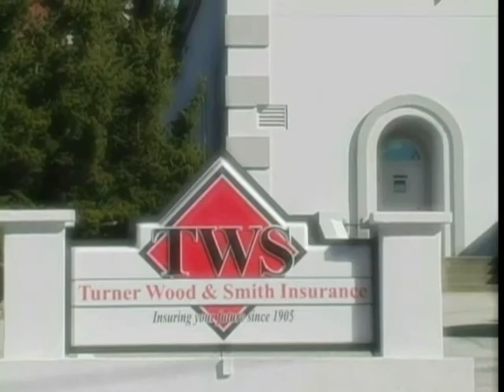HCS 479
The Flowery Branch baseball team is playing well as it gets into the meat of their schedule. This week on Hall County Sports Television Falcon coach Scott Myers evaluates the 2012 Branch squad.
The first All Star basketball games went well last weekend. This week on HCS-TV, event organizers Adrian Penland and Mario Mays talk about last Friday's games and what they hope for the future.
The Johnson soccer boys are in the hunt for a post-season berth, and this week, coach Brian Shirley talks about his Knights.

Hall County Sports is produced by North Georgia Video Productions and is scheduled each week on Charter Communications Channels 19 & 23 at: 5:30 PM and 8:30 PM Thursday; 9 PM Friday and 9 AM and 9 PM Saturday as well as 8 PM Tuesday and 8 PM Wednesday; and is now available on YouTube on the NGPTV Channel as well as past shows and games